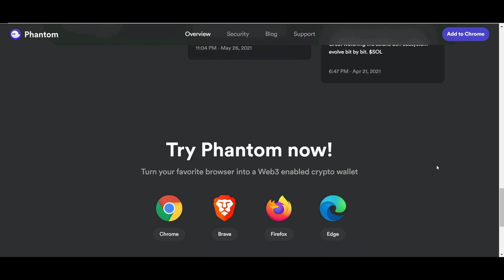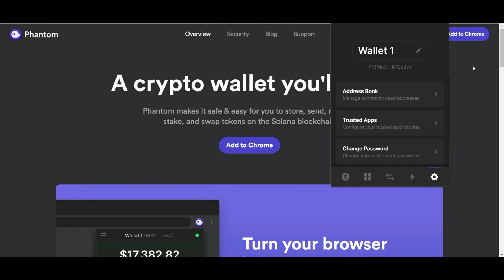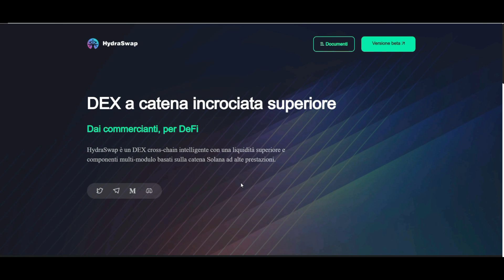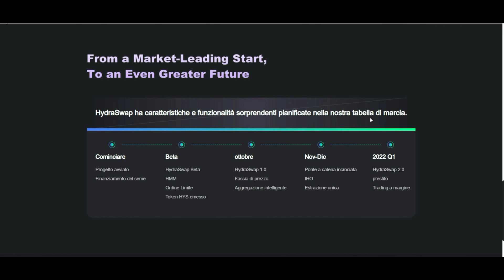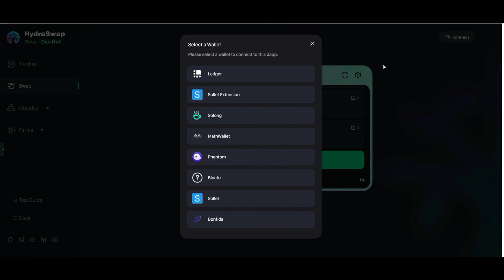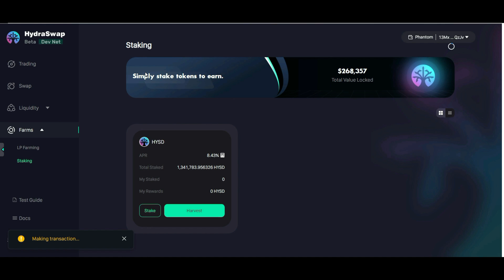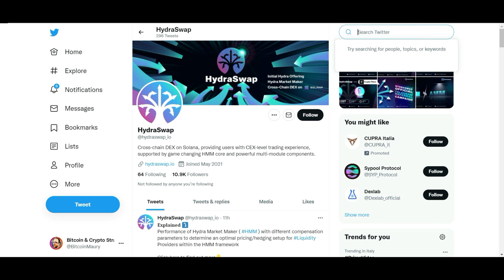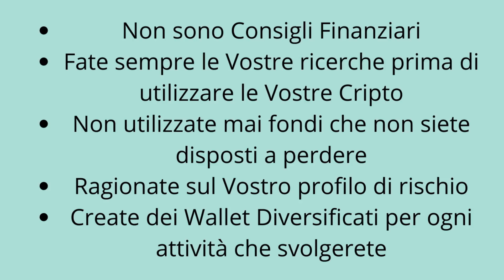Introduzione a HydraSwap e Phantom Wallet per Solana Blockchain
HydraSwap è un dex basato su Solana creato per fornire agli utenti un'esperienza di trading a livello di CEX, supportata da un core HMM rivoluzionario, tecnologie cross-chain e potenti componenti multi-chain.

Il contratto intelligente HydraSwap è basato sulla rete Solana. Le prestazioni di rete leader di Solana forniscono una solida base per quelle funzioni avanzate e un'esperienza utente superiore che HydraSwap si proponeva di offrire. L'infrastruttura cross-chain che HydraSwap mira a costruire aiuterà anche Solana a superare i confini con l'intero ecosistema blockchain.